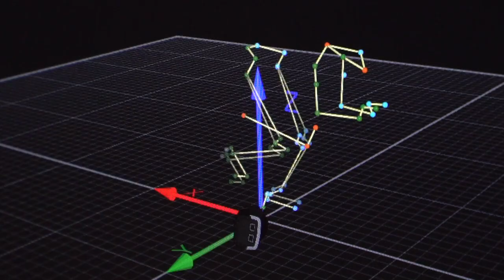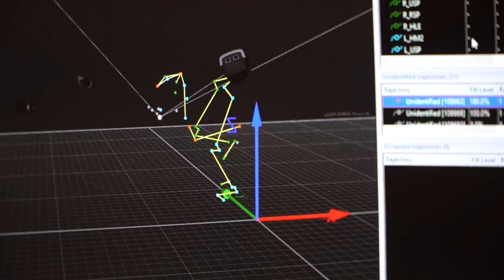Au travail pendant l'hiver : la recherche posturale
Les explications de Flavien Soenen , entraîneur au sein de l'équipe Arkéa-Samsic.

Vidéo : Elen Rius